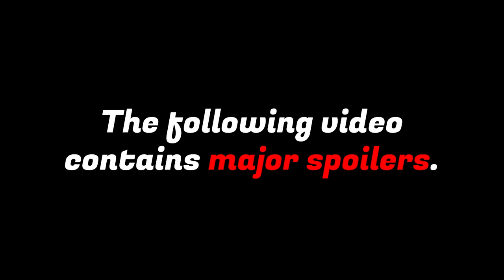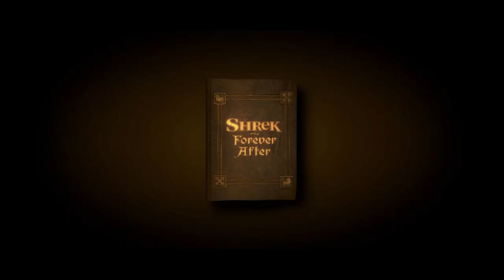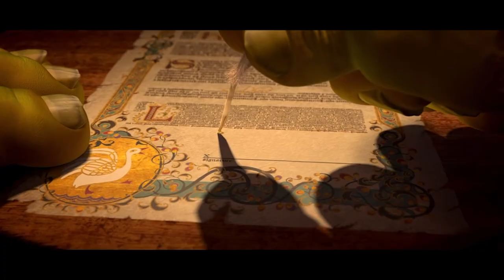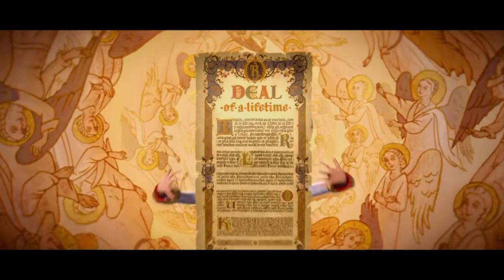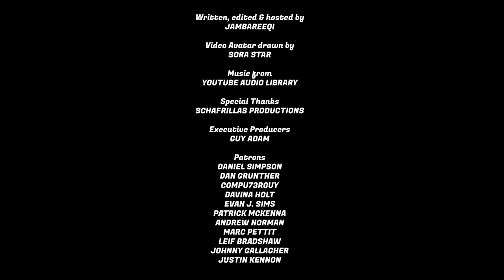Jambareeqi Ranks EVERY Dreamworks Sequel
In today's video, I rank every sequel from Dreamworks Animation!